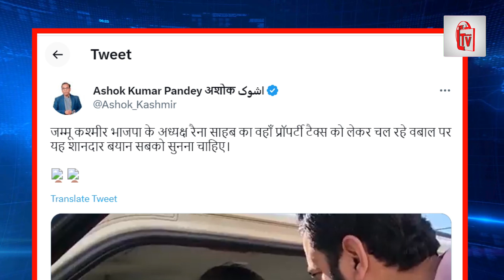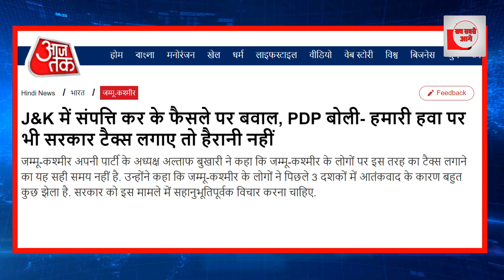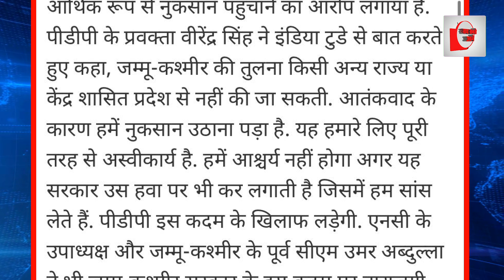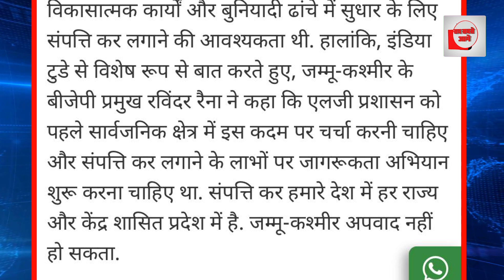सवाल सुनते ही भाग निकले BJP अध्यक्ष, हो गई थू-थू!